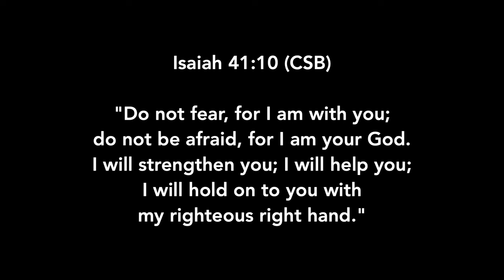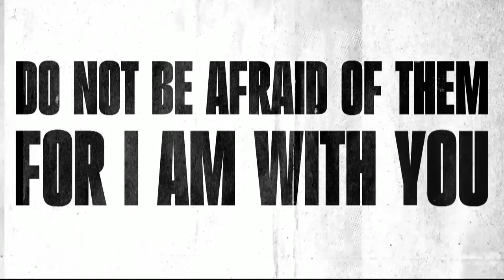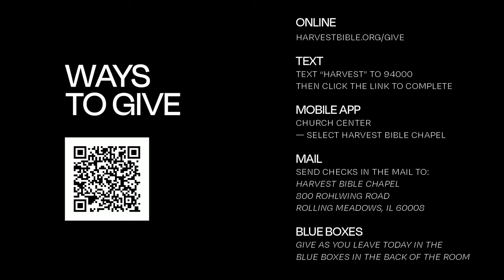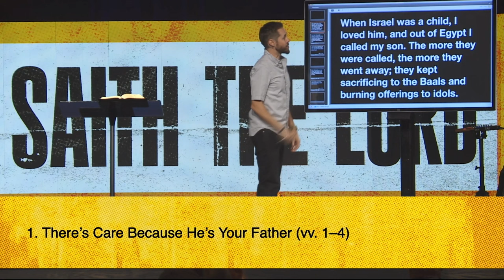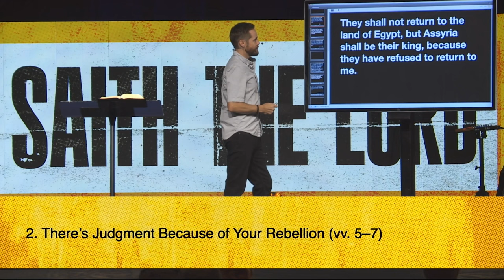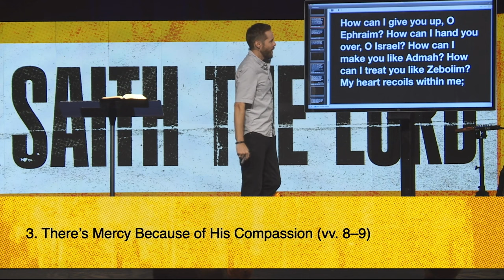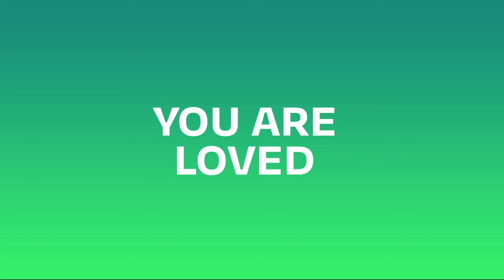Our Compassionate Father | Pastor Jeff Thompson, August 31–September 1, 2024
There's care because He's your Father, but judgment because of your rebellion, and mercy because of His compassion.

Watch the weekend gathering featuring the message Our Compassionate Father from Hosea 11:1–9 in the final message of the series Thus Saith the Lord.